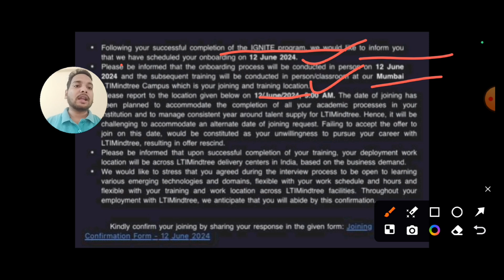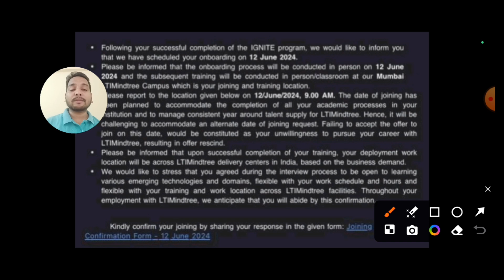Good News: LTIMindtree Onboarding Update 2024 | LTIMindtree Ignite Program Completed? | Mumbai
Good News: LTIMindtree Onboarding Update 2024 | LTIMindtree Ignite Program Completed? | Mumbai ltimindtree onboarding @comfortzonewithmanish2.0

💥 Keywords Tags💥
Good News: LTIMindtree Latest Onboarding Update,Ignite Program Completed?,Ltimindtree Onboarding Update,lti mindtree merger,lti mindtree merger date,lti mindtree onboarding,lti mindtree onboarding 2023,lti mindtree onboarding update,lti mindtree onboarding update 2023,ltimindtree offer letter cancelled,offer letter,wipro onboarding update,wipro onboarding update today,wipro onboarding updates 2022

1:) Indian IT Firms Spends Rs1.97Cr
         To Train Employees In Year

2:) Tech Giants Shock the Industry:
         No More Hiring for Batch 2023 & 2024

3:) Update:Tech Companies Onboarding
        Reply To Freshers

4:) Doubt: Capgemini Offer Letter Revoked?

5:) Infosys set to hand out Q2FY24
        performance bonus to employees in Nov